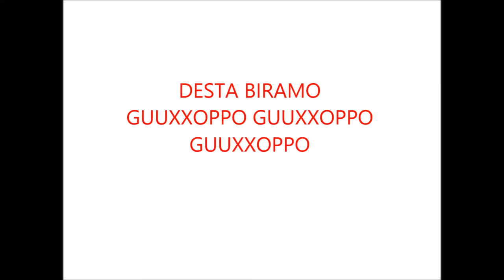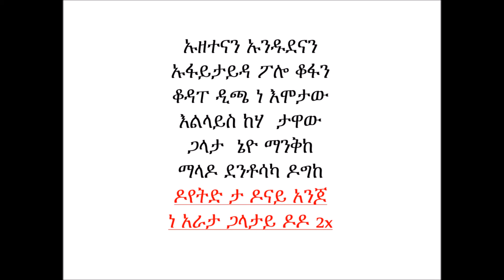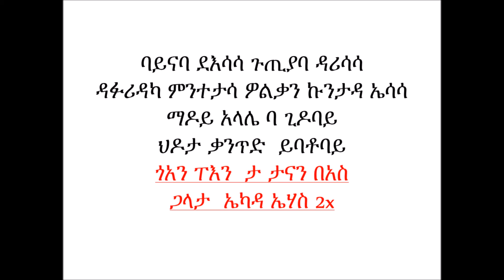Desta Biramo/ Guxopo/ Guuxxoppo/ደስታ ብራሞ/ ጉጦፖ/ የዎላይትኛ መዝሙር/Wolaita gospel song/wolaita mezmur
Desta Biramo is a very well known gospel singer. His songs are poetic and always , they convey great  messages to all audiences. ምስጋና አይነስበት ይለናል ። እግዝአብሄር ይባርካቹ።